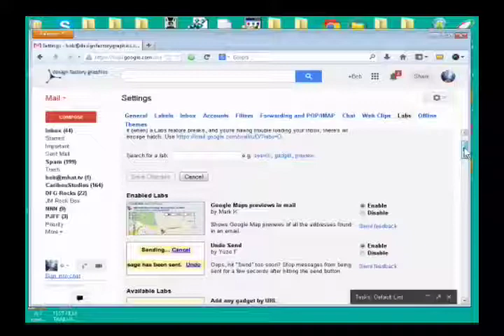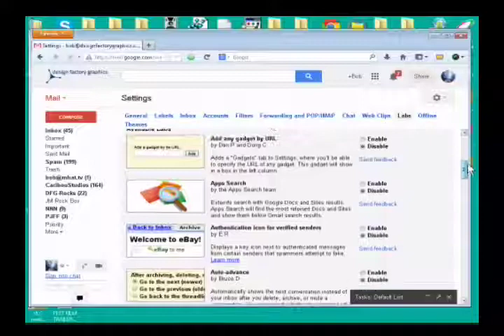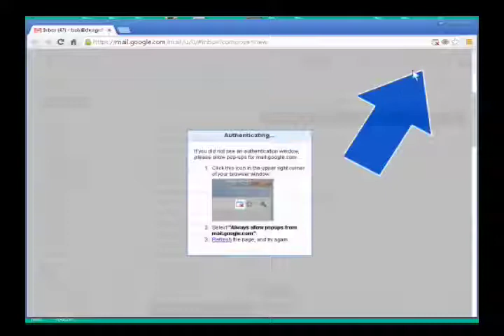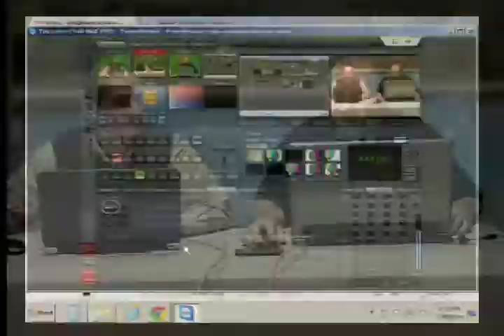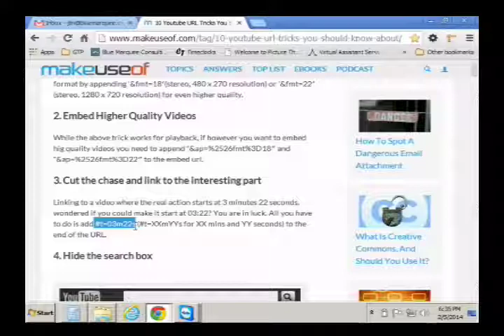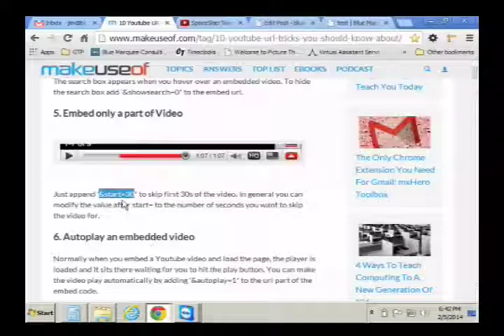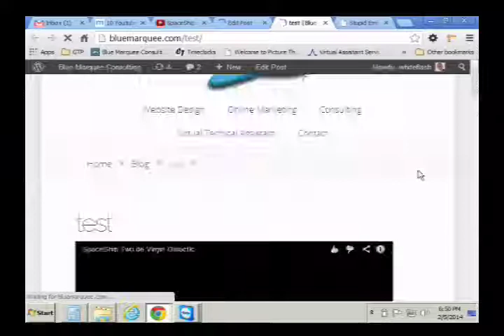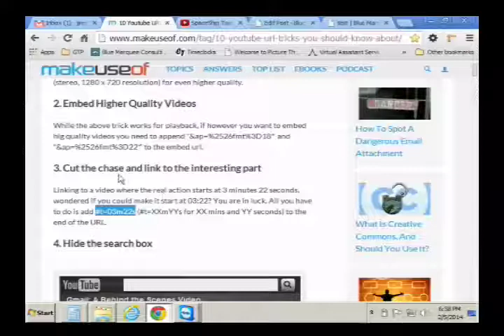Nerd News Now Episode 29